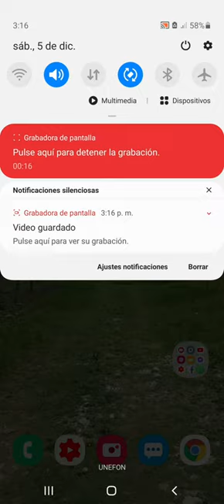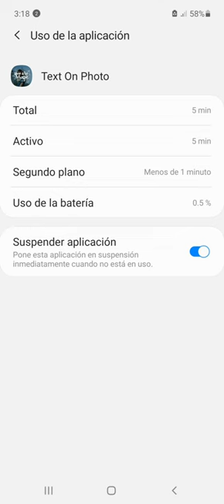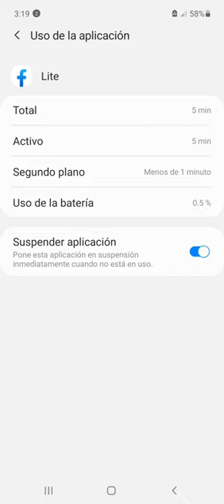COMO Ahorrar batería de tu teléfono SAMSUNG A51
Este video es con fines educativos, para aprender a ajustar el consumo de nuestra batería del teléfono,
Esto aplica para todos los teléfonos y marcas